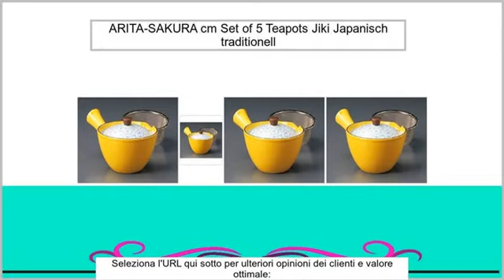ARITA-SAKURA cm Set of 5 Teapots Jiki Japanisch traditionell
Dies ist KARAKUSA-FLOWER Teekanne. Wenn Sie einen anderen Teekanne wollen, machen Sie serch ein --watou.asia Teekanne--. Kapazit?t ist 1.3liter.